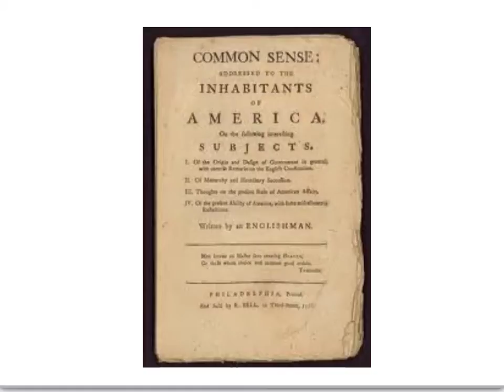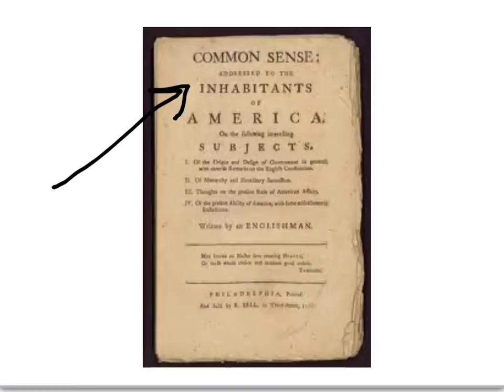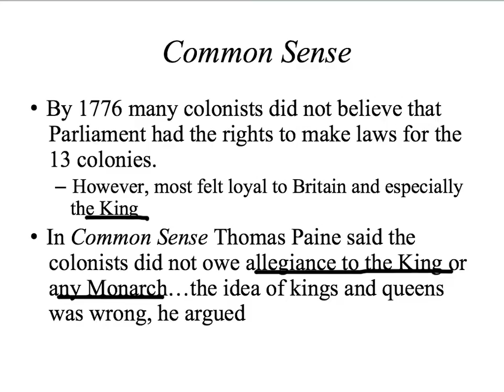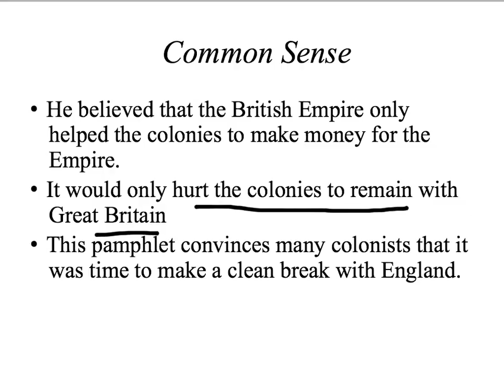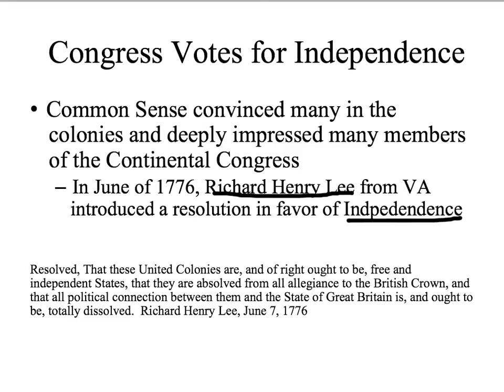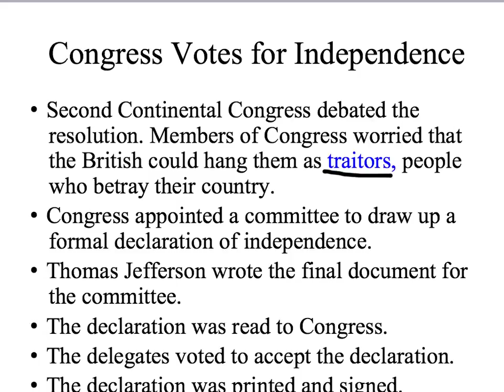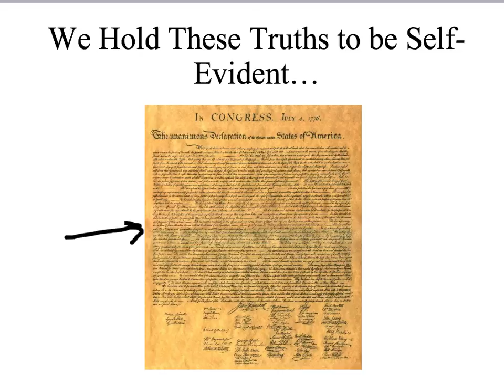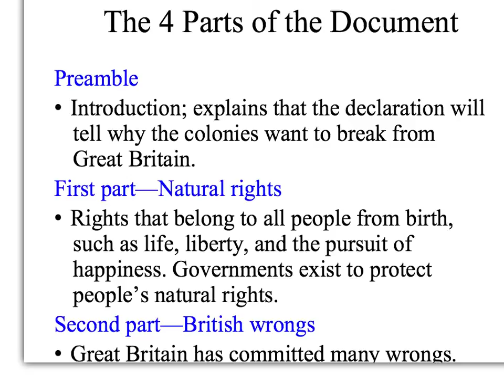The Colonies Declare Independence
Colonies declare Independence